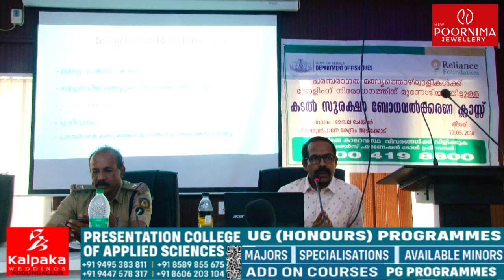ട്രോളിംഗ് നിരോധനവും കടൽസുരക്ഷയും എന്ന വിഷയത്തിൽ ഫിഷറീസ് സ്റ്റേഷൻ ബോധവൽക്കരണ ക്ലാസ്സ് നടത്തി